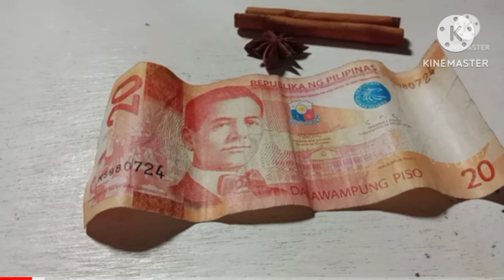POWERFUL NA PAMPA- ATTRACT NG PERA ! MONEY MAGNET OIL SA MAHAL NA ARAW!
UULANIN ka ng PERA sa Buhay pag mayroon ka nito..

Ito ang aking online negosyo sa gustong magpaturo Pm me here..
$$$ Cecilia Omahony $$$